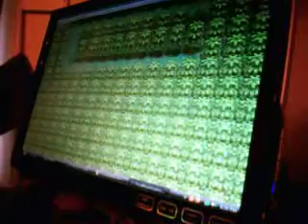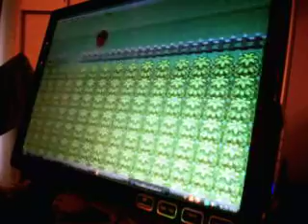pokemon emrld walkthrough